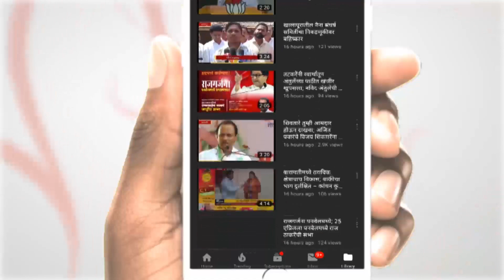कॉग्रेसला मोठा धक्का; हर्षवर्धन पाटील यांचा भाजप प्रवेशाचा निर्णय